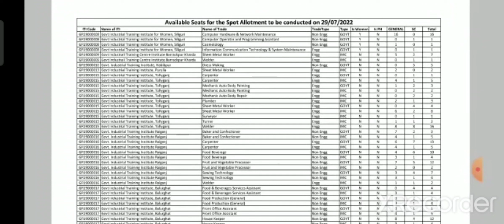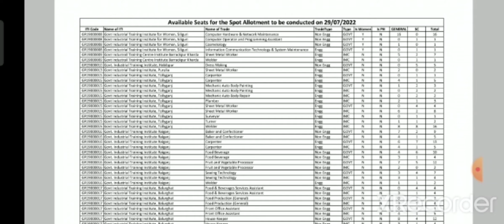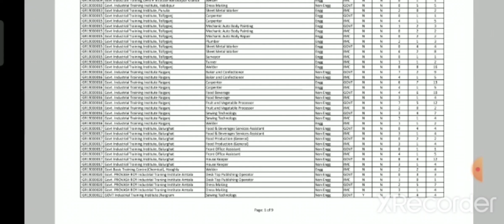ITI তে Admission নেওয়ার আজ শেষ সুযোগ//🔴 কীভাবে Seat পাবে...?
iti spot counselling new notice published
iti counselling
iti counselling updates 2022 west Bengal
iti seat allotment updates 2022
iti spot counselling date
iti spot counselling new updates
iti spot admission m group trade